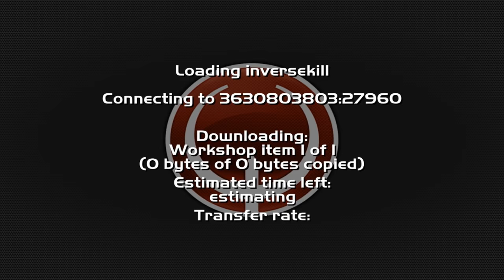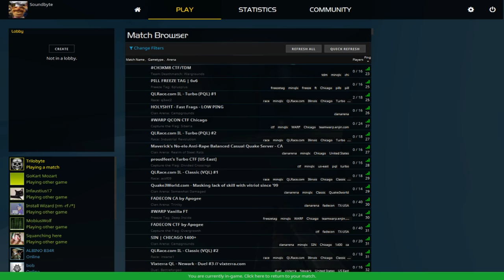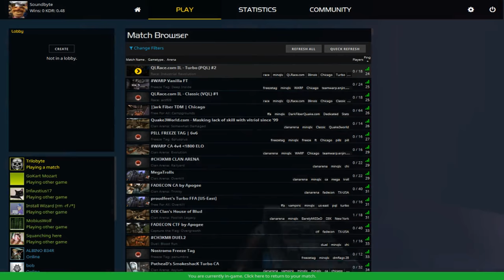Quake Live with Soundbyte and Trilobyte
Hiya, Soundbyte and Trilobyte here. Welcome to the stream!

We have had so many technical difficulties it's not even funny anymore.

Come hang out and chat!

TSDHTNP